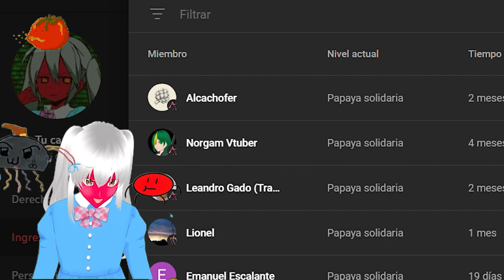Acabo de leer jojolion y tengo mucho que decir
Mis contactos
→ si me quieres seguir tengo insta: 📷

😍 Donaciones y  aportes 💛:
→  Unete A la comunidad Ultra ⚡:

 • VIDEO SECRETO